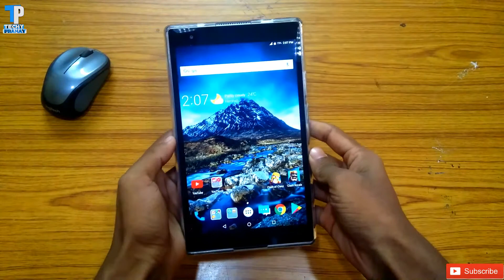[HINDI] Best Case Cover for Lenovo Tab 4 8 Plus 2017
Hi friends ! In this video i have shared with you guys the best and portable possible case you can buy for your Lenovo Tab 4 8 plus tablet in India !

Also check Tempered glass

Lenovo Tab 4 8 Plus(Rs. 16,990)

My Video Gear links.

My big tripod
My Mic

My Recommendations.

Best Laptops  Buying suggessions ! Check below links...

Under 20k
Under 25k
Under 30k
Under 35k
Under 40k
Under 45k
Under 50k
Above 50k

Intro music by - Track: Raven & Kreyn - So Happy [NCS Official Video]